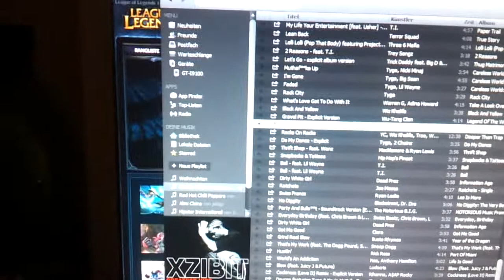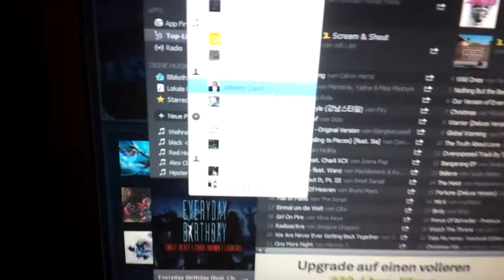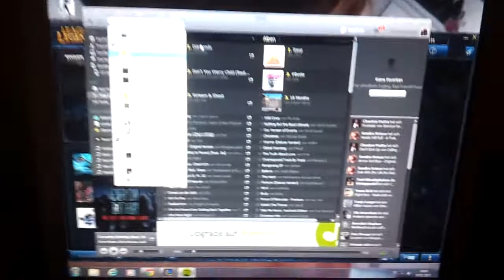Mit Spotify Musik am PC streamen - Online Musik Bibliothek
Wer keine Lust auf viele CDs hat, der kann mit Spotify Musik am PC streamen und runterladen. Mit dieser Software ist es möglich, fast jeden Titel und Interpreten zu finden und anzuhören.

Leider entspricht dein Video nicht den Kriterien unserer Experten. Aber lass dich nicht entmutigen, versuche es nochmal, wir warten auf deine Videos!